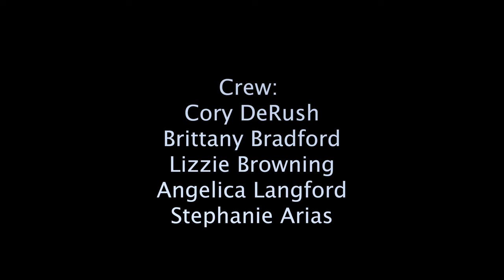"DONT LET GO" - Jakob Owens Horror Short Film Contest 2023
Stephanie Arias